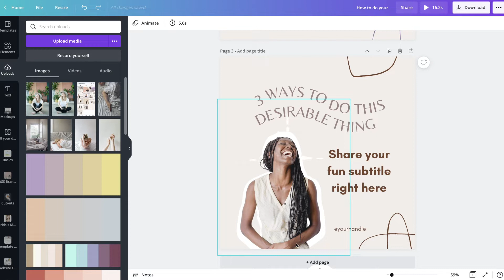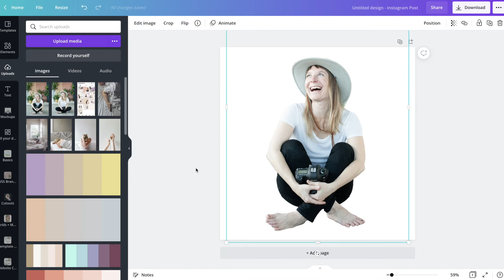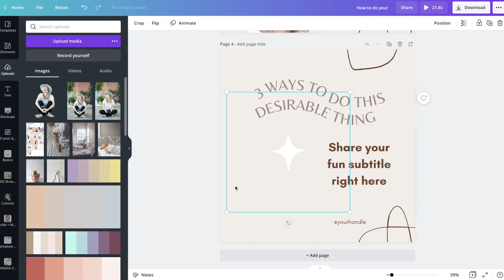How To Create A Portrait Cutout In Canva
Portrait cutouts are popular on Instagram right now. They help give your feed personality, establish you as an authority figure, and create more connection with your followers.

Plus, portrait cutouts are super quick and easy to create in Canva using the background remover tool.

In this video, I walk you step-by-step how to create a portrait cutout in Canva. Come follow along!

You can replace any of the portrait cutouts in Wellness Stock Shop Canva templates using this trick.

Inside the WSS membership I also show you how to create the white outline around your cutout to make your image pop!

This is only one sample of the helpful Canva tutorial videos available inside Wellness Stock Shop membership.

to grab a Canva template and follow along!